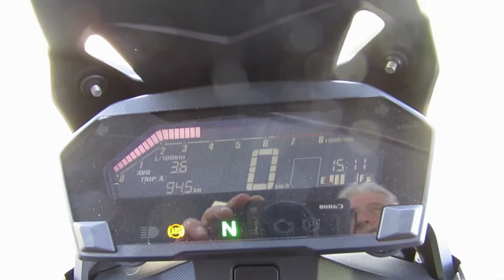Honda Nc 750x DCT 2017